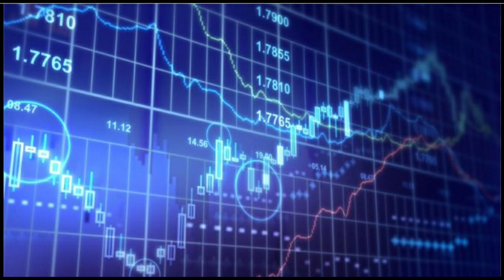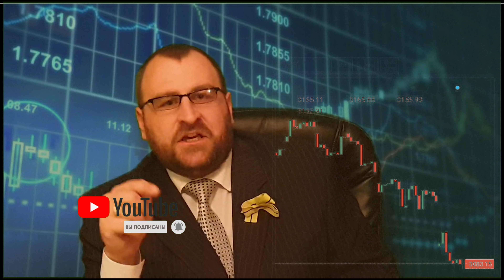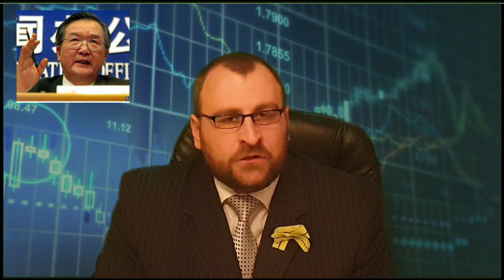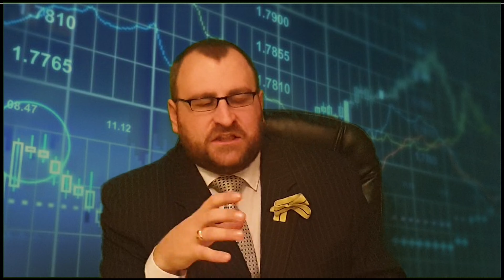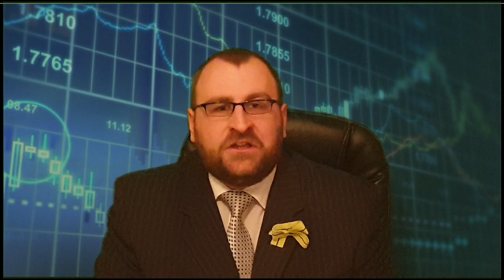Крах фондовых рынков мира. Нефть ниже 57$ Доллар возвращает свои позиции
Все мировые фондовые рынки рухнули из-за коронавируса в Китае. Нефть на трехгодовом минимуме. Доллар за день вырос на ОДИН РУБЛЬ. Что делать в такой ситуации?
Тинькофф Инвестиции — простой способ быть инвестором